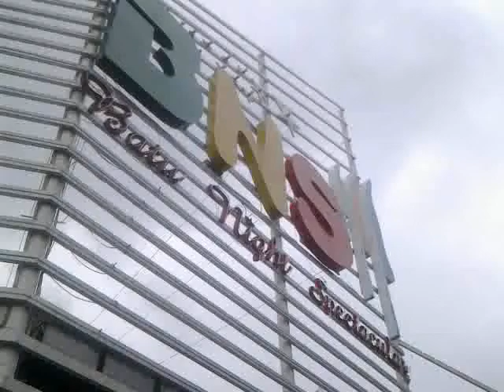BNS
Batu Night Spectacular